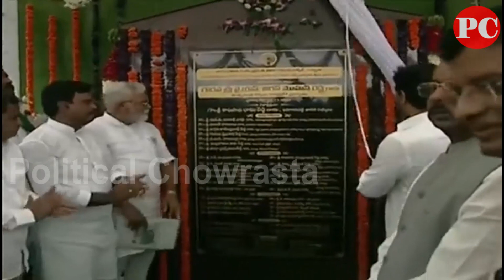YS Jagan Launch Owk Tunnel 2 Opening Nandyal Release Water in AP | Rayalaseema YSRCP Govt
ap news
ys jagan
ys jagan mohan reddy
ysrcp
janasena
pawan kalyan
janasena live
ysrcp live
tdp live